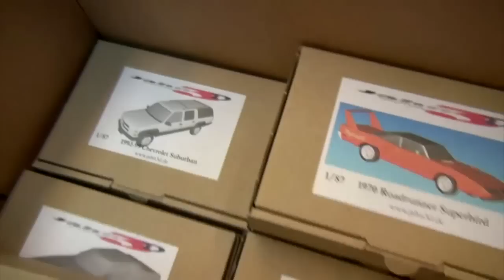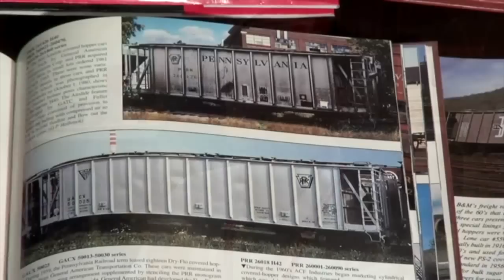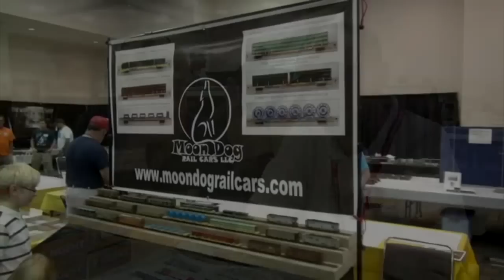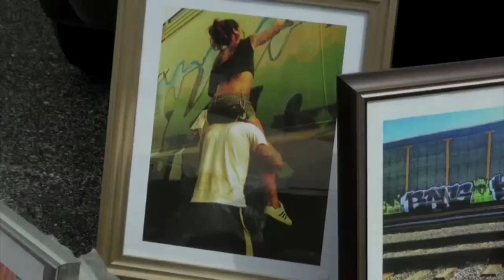St. Louis RPM meet | Model railroad tips | Model Railroad Hobbyist | MRH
- MRH What's Neat columnist Ken Patterson's video segments this time include: 1) St Louis RPM meet; 2) Interview with Tangent; 3) Big Boy loco pacing model shot for Athearn; 4) Test of Kato's new in-truck motors, 5) Mike Budde's latest auto rack automobile models, and 6) A real-life graffiti artist does some models for Ken. Part of the February 2015 issue of Model Railroad Hobbyist magazine.